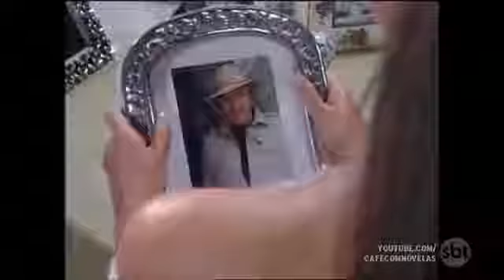No Limite da Paixão - Ana Cristina pede perdão de joelhos a Dona Josefa por perder a fábrica.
Cenas do capitulo 33 SBT (2017)

Créditos : Café com Novelas ☕

Desculpa pelo atraso!